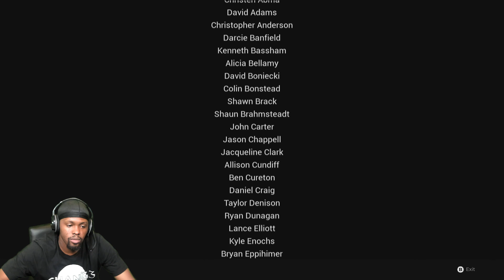We Came Back Ready For All The Smoke! Final Boss/Ending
Remnant: From The Ashes Gameplay by @DionDoes